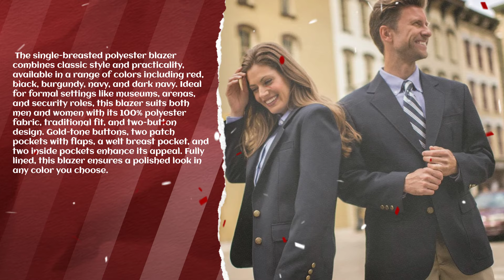Single Breasted Blazer